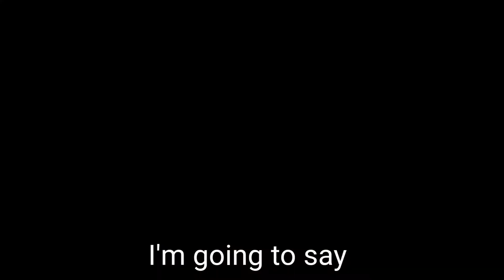The Reason Why BTS Is Bad For Your Life!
To Jackie and anyone who know that loves BTS

(By the way Jackie was a girl student at my School at my Cohort.)